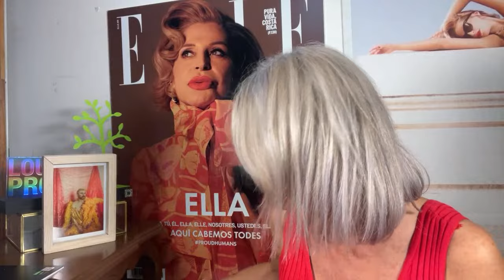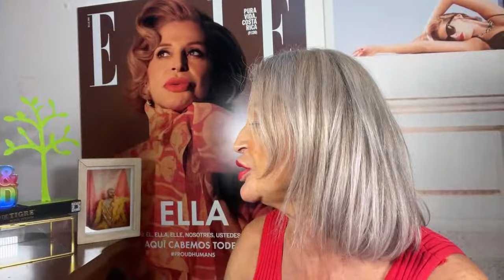Alejandra Bogue Gomez está realizando una transmisión en vivo